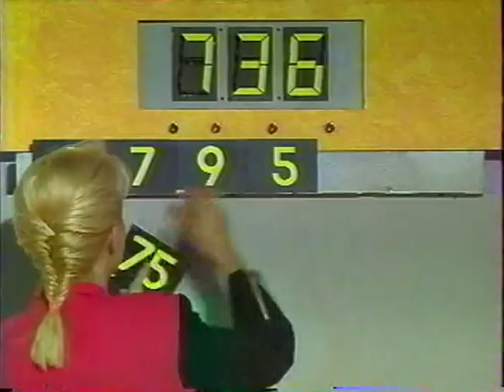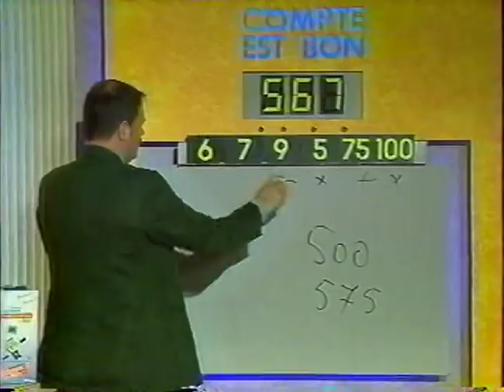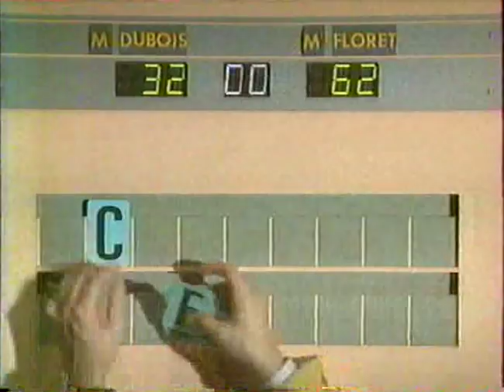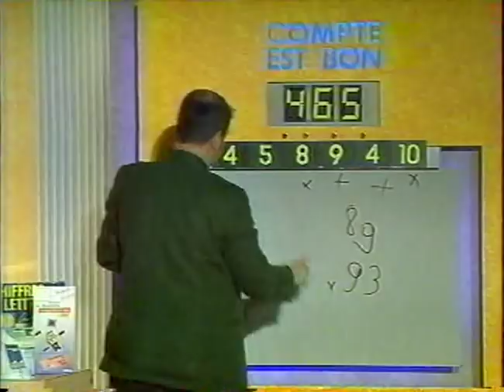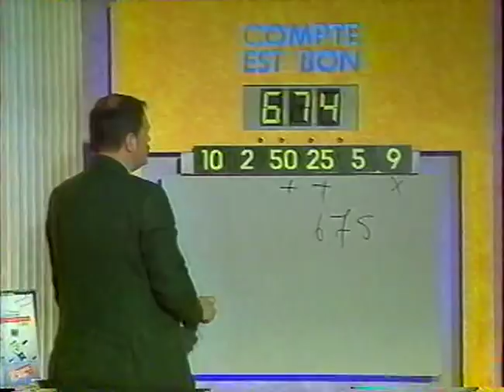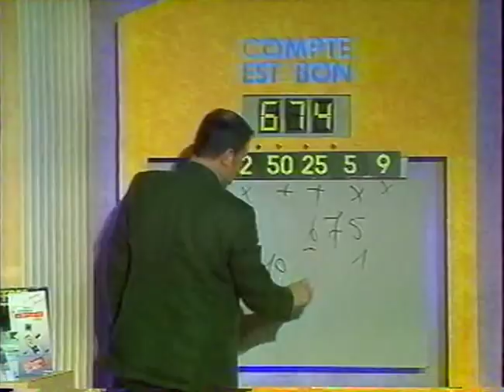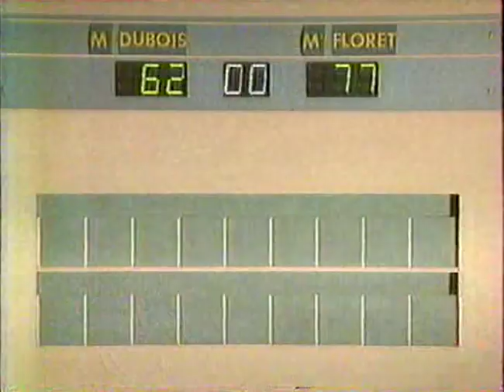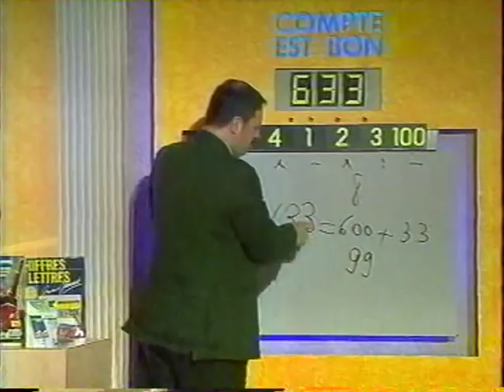#1-2 Jean-Luc Dubois contre Joël Floret - Des Chiffres et Des Lettres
Joël a pris une certaine avance sur Jean-Luc... Mais qui sait ?

Emission du mardi 21 octobre 1992.